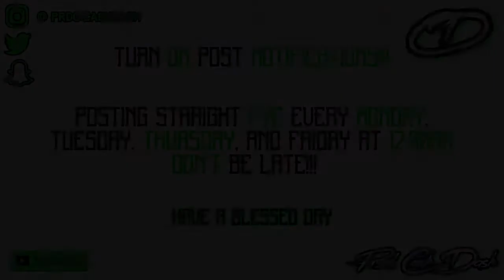FREE - Rod Wave Type Beat (2021) “Wanted You” Prod. Cash Dash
Yxung Dash Gotchu Spazzin 🔫

All Beats Are Free For NONPROFIT ONLY(MUST CREDIT PRODUCERS)✅✅✅

📱SnapIG:@prod.cashdash
📱Twiter:@prodcashdash

(ALWAYS CHECK LATEST VIDEO FOR UPDATES❗️❕❗️)